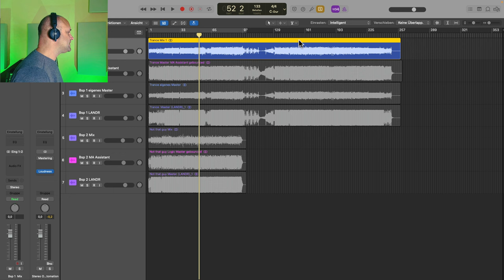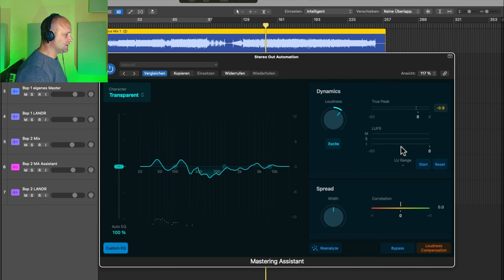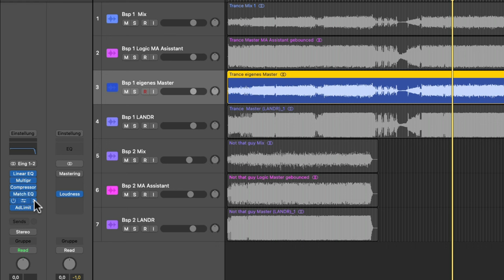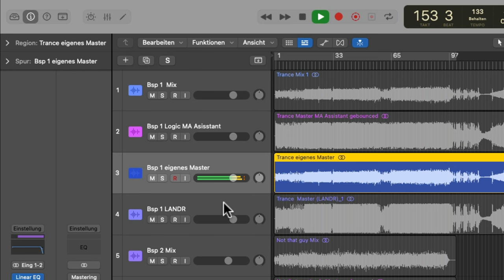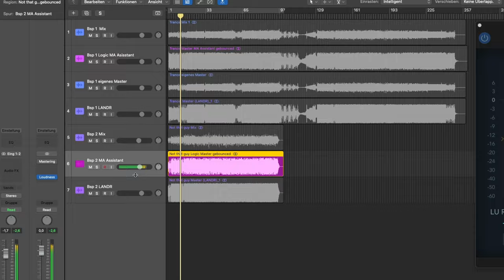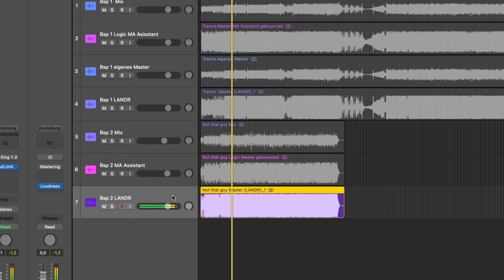Welches KI Tool ist besser? (Mastering Assistant Logic Pro X vs LANDR)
Heute machen wir den direkten Vergleich: LANDR vs Logic`s Mastering Assistant vs mich! Welche KI Software klingt besser? Beim Mixing uns Audio Engineering haben wir in der Version Logic Pro X 10.8 ein neues Mastering Plugin mit geschenkt bekommen. Wie schneidet es im Vergleich zu anderen Tools dieser Art ab?